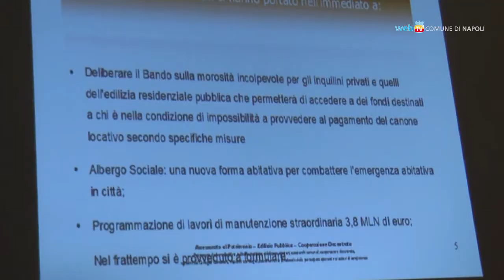Patrimonio comunale, i primi risultati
Sandro Fucito illustra i primi 18 mesi di attività dell'assessorato: gestione pubblica del patrimonio e più risorse per le politiche abitative i punti significativi del bilancio.